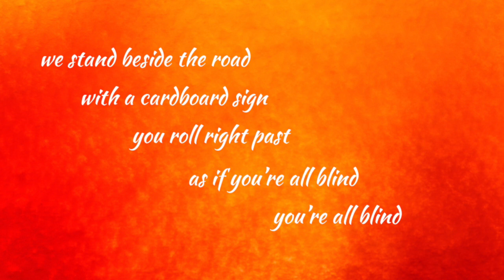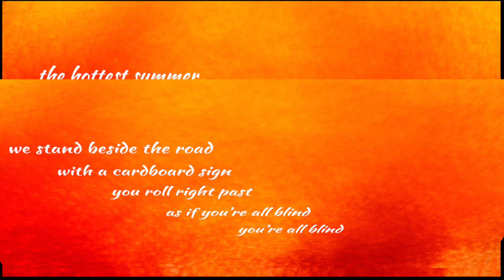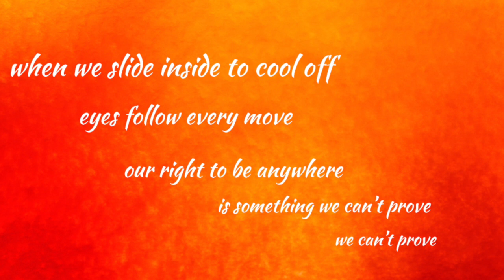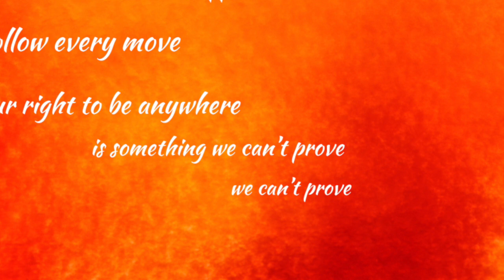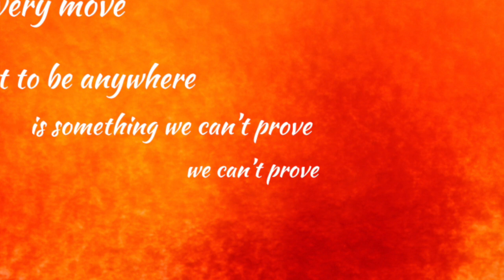The Hottest Summer by Hot Tamale (remix)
posted Aug. 31, 2024, at the end of the hottest summer.